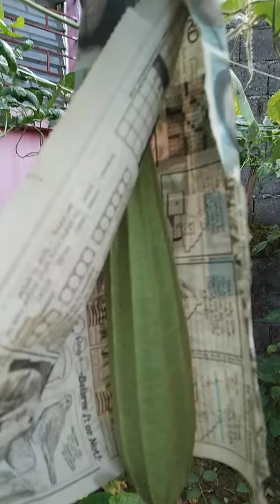December 22, 2021